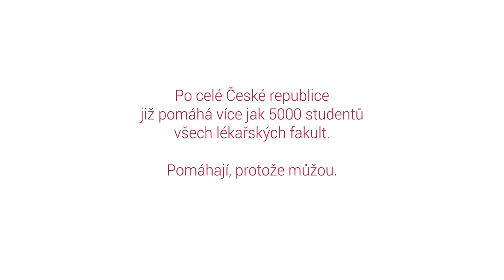Pomáhám protože můžu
Naši dobrovolníci v uplynulých týdnech odvedli pořádný kus práce a dokládají to i milé ohlasy ze zdravotnických zařízení, kde medici pomáhají.
Opět se tedy přidáváme k díkům zdravotnického personálu a všech pacientů za to, s jakým nasazením a v jak hojném počtu jste se pustili do úkolů všeho druhu a umožnili tak českému zdravotnicví pořádný nádech a solidní výsledky v zátěžovém testu COVID-19.